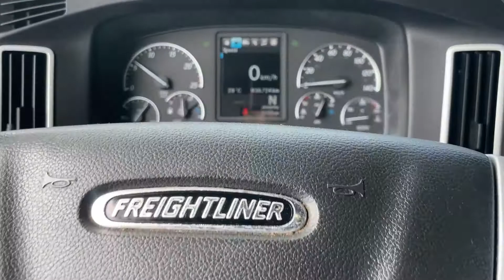2020 Freightliner Cascadia DD15 / 455 / DT-12 / 830,709 Km / 1-888-338-9192 / Multiple units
2020 Freightliner Cascadia Detroit DD15 / 455 HP / DT-12 Automatic Transmission / 830,709 Km.

Let value take care of our vehicle solutions-
- Apply For Credit Online
- Real-Time Pictures, Videos & Inspection Reports Sent To Your Phone
- All Late-make & Models
- Low Mileage Equipment
- Truck Delivery Across Canada & USA